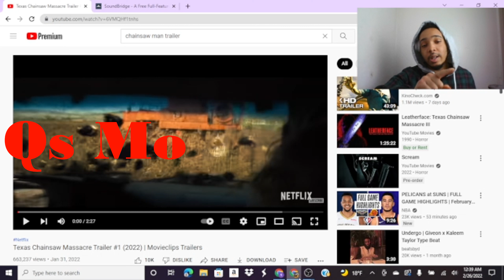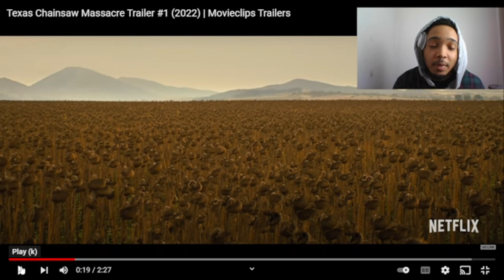qs movie re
like and subscide